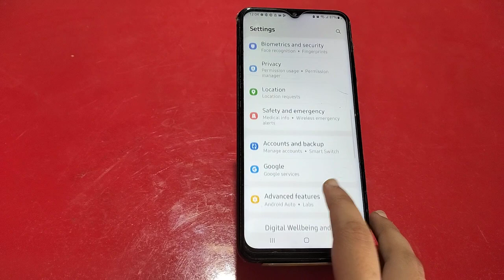Samsung Galaxy F42 5G Mein Clone App Kaise Create Kare , How To Create Dual App Setting In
Samsung Galaxy F42 5G  Mein Clone App Kaise Create Kare , How To Create Dual App Setting In Samsung Galaxy F42 5G

Samsung Galaxy F42 5G Clone App Kaise Banate Hain,
How To Create Clone Apps In Samsung Galaxy F42 5G,
How To Enable Clone App In Samsung Galaxy F42 5G,
How To Create Dual App In Samsung Galaxy F42 5G,
Samsung Galaxy F42 5G  Mein Dole App Kaise Banaen,
How To Generate Clone App In Samsung Galaxy F42 5G,
Samsung Galaxy F42 5G Clone App Future,
How To Create Multiple Apps In Samsung Galaxy F42 5G,
Samsung Galaxy F42 5G Dual App Banana Sikhe,
Samsung Galaxy F42 5G Dual App Kaise Banate Hain,
Dual App Future In Samsung Galaxy F42 5G,